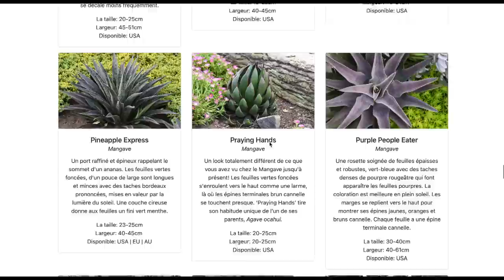🌿 Plante d'intérieur ou pour le jardin ? Le mangave ira où tu veux ! 🌵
✿ Viens découvrir les mangaves ! Plante d’intérieur ou plante ornementale pour le jardin ? C’est toi qui décide ! Les mangaves apprécient autant l’extérieur que ton salon ;-)
Je te donne tous les conseils de culture et de rempotage dans cette vidéo et je te montre mes mangaves préférés !
P.S : Savais-tu que le mangave est un hybride d’agave et de manfreda ? C’est une plante grasse très facile à entretenir !

Étiquettes pour les plantes
Mon feutre pourr les étiquettes
Plateau de rempotage
Stylo 4 couleurs plant-addict

Chips de coco
Fibre de coco

✿ Mes favoris pour jardiner
Jardinière Calipso haute
Tuyau d’arrosage à dévidoir
Pot à réserve d’eau diamètre 40cm
Ma griffe de jardinage
Ma pelle de jardinage (déplantoir)

✿ Je filme avec :
Ma caméra
Mon enregistreur de son
Mon éclairage
Mon trépied

✿ Certains produits peuvent m’avoir été offerts, je ne vous les propose que s’ils me plaisent :-) Je touche une petite commission si tu achètes un produit, mais sans surcoût pour toi. Ceci soutient ma chaîne et me permet de continuer à faire mes vidéos. Merci pour ton aide !